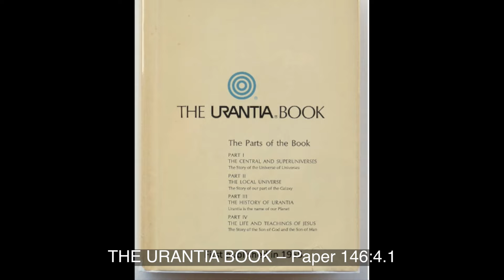Paper 146q Later in Jesus Career All Synagogues Were Closed to Him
At Iron, as in many of even the smaller cities of Galilee and Judea, there was a synagogue, and during the earlier times of Jesus’ ministry it was his custom to speak in these synagogues on the Sabbath day. Sometimes he would speak at the morning service, and Peter or one of the other apostles would preach at the afternoon hour. Jesus and the apostles would also often teach and preach at the weekday evening assemblies at the synagogue. Although the religious leaders at Jerusalem became increasingly antagonistic toward Jesus, they exercised no direct control over the synagogues outside of that city. It was not until later in Jesus’ public ministry that they were able to create such a widespread sentiment against him as to bring about the almost universal closing of the synagogues to his teaching. At this time all the synagogues of Galilee and Judea were open to him.